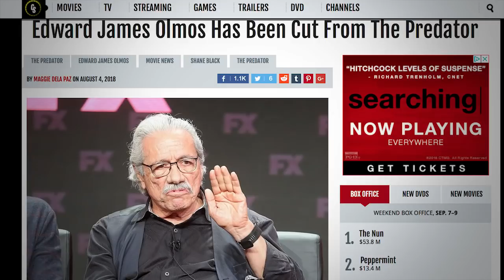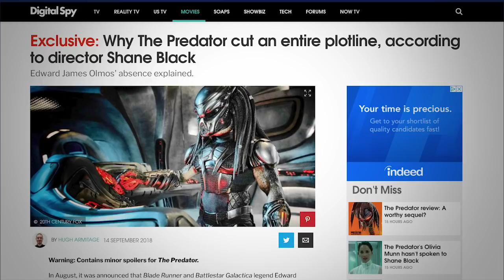The Predator (2018) - Spoiler Review & Discussion (w/ Cody Leach)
Today I'm joined by Cody Leach to dive in deep into The Predator!

Outline:

Anticipation - 1:45
Quick Impressions - 3:58
The Humor - 6:45
The Characters & Cast - 11:00
The Story - 17:57
The Storytelling / “The Edit” - 37:54
The ReShoots   41:23
Scores - 52:30

The Predator (2018) is the 6th film in the Predator franchise, and the latest film from provocative writer-director Shane Black. The film has been riddled with bad press for months. First there was talk about bad test screenings. Then there was chatter about extensive reshoots. More recently there has been a scandal involving a cast member hired by Black.

Does this spill over into the movie or does the film stand strong? This is our spoiler filled

SCREEN RANT ARTICLE:  "The Predator Reshoots Explained: Every Cut And Change Fox Made To Shane Black's Movie"

ThePredator Synopsis From Wikipedia
The alien Predators come to the southern backwoods of the US state of Georgia, and a group of former soldiers and an evolutionary biology professor have to face the Predators to save the human race

Directed by Shane Black
Produced by John Davis

Written by
Fred Dekker
Shane Black

by Jim Thomas
John Thomas

Starring
Boyd Holbrook
Trevante Rhodes
Jacob Tremblay
Keegan-Michael Key
Olivia Munn
Thomas Jane
Alfie Allen
Sterling K. Brown
Jake Busey

Cinematography Larry Fong
Edited by
Harry B. Miller III
Billy Weber

Production company
Davis Entertainment

Username: SeanChandler